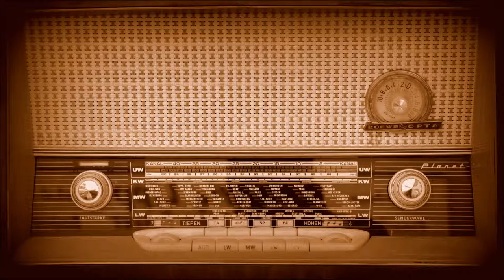XIXA "Bloodline" (acoustic version)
Brian Lopez and Gabriel Sullivan of XIXA with an acoustic version of "Bloodline" live on the radio (Berlin, 26 April 2016)